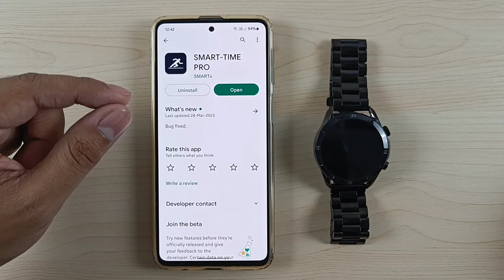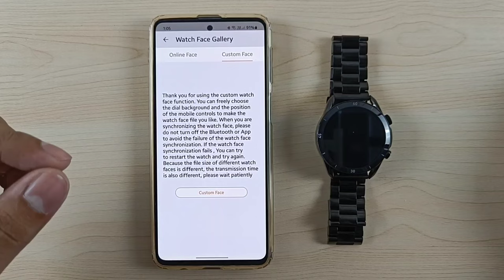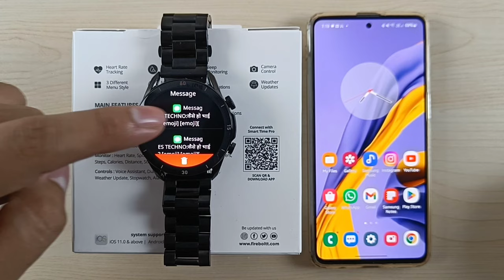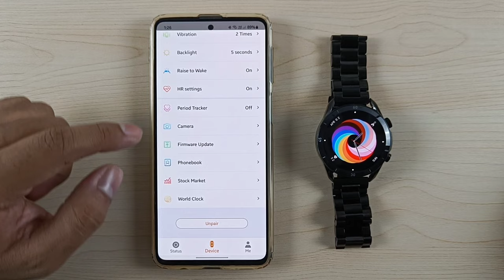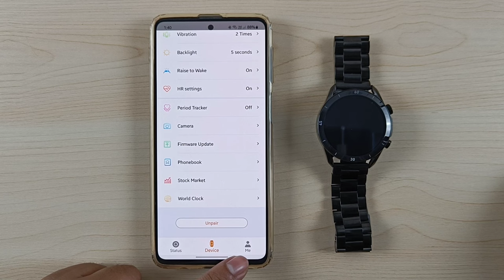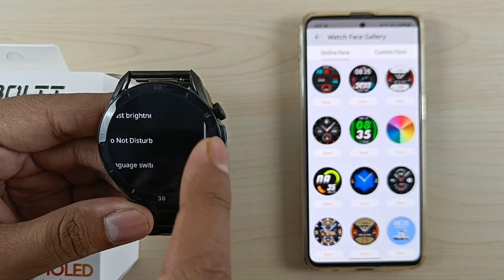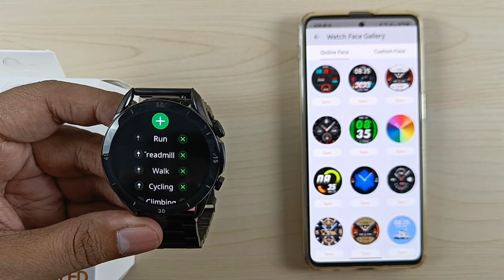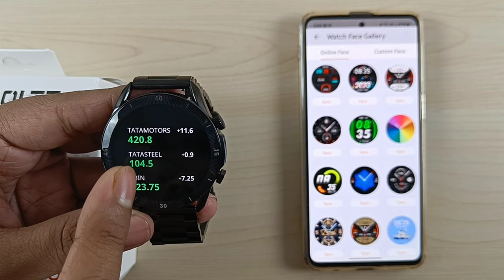Fire-Boltt Legacy Smartwatch Full Setup Guide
00:00 Unboxing & Overview
01:45 Battery & Charging
02:20 Setup & Pairing With Smartphone
04:31 Watchface Settings
06:47 Notifications Settings
07:15 Incoming Call
07:30 Calling Preview
09:11 SMS Preview
09:52 Whatsapp Message Preview
10:25 Anti-Lost Reminder
10:36 DND
10:47 Sedentary Reminder
11:09 Date Format & Vibration
11:33 Screen Timeout
11:59 Raise To wake
12:32 HR Settings
13:11 Period Tracker
13:23 Camera Shutter Settings
13:53 Contacts
14:28 Stock Market
15:38 World Clock
16:03 Profile Settings
16:17 Google Fit
16:32 Vitals & Activities Data
17:13 Button Functions
18:32 Control Center
19:29 Display Settings
19:56 System Settings
20:01 AOD
20:40 Hardware Test Feature
20:59 Today's Vitals & Activities Data
21:15 Music Player & Controller
22:04 Weather
22:20 Calling Feature
23:01 Workout Modes
24:08 Sleep Data
24:18 BP & SpO2 Measurement
24:24 Breathing Workout
24:33 Alarm
25:08 Camera Shutter
25:29 Find Phone
25:53 Stopwatch, Timer & World Clock
26:07 Voice Assistant
26:21 Stock
26:44 Outro